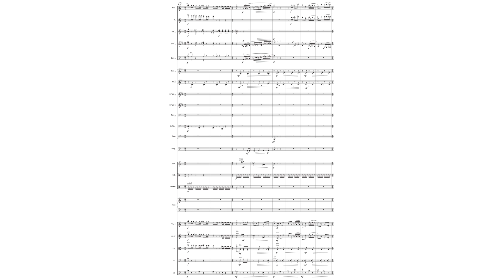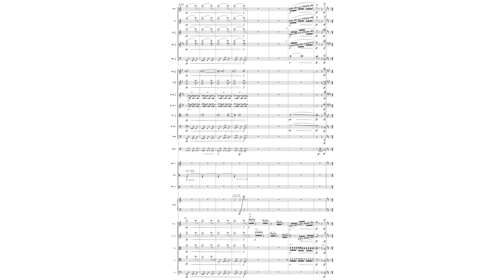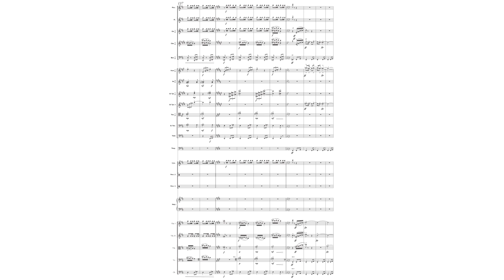Stephenson - SCRAM!, for full orchestra (score video realization)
SCRAM!, realization for full orchestra

SCRAM! was commissioned by “The President’s Own” United States Marine Band; Colonel Jason K. Fettig, Director as a work for solo trumpet and concert band. A piano reduction was later created, and the version for trumpet and chamber orchestra was commissioned by Mary Elizabeth Bowden.

SCRAM! program notes:
A fun encore for my friends at the US “President’s Own” Marine Band. I have nothing but the highest regard for Amy McCabe, the dedicatee of the solo part, and Colonel Jason K. Fettig, who asked me to compose the piece.

The piece was composed for the band’s October, 2018 tour of the Midwest (including a stop in my home city of Chicago), and is meant to “chase” Amy off the stage after having performed another work of mine: The Storyteller. Because the latter piece ends quietly, I imagined an encore to quickly show Amy’s virtuosic skills before she was to hasten back to the principal trumpet chair; hence the name “Scram!”

Jim Stephenson; July 15, 2018